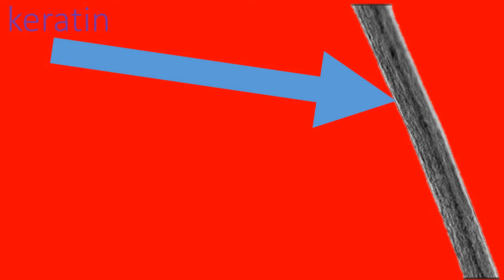Human hair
A video about the human hair.